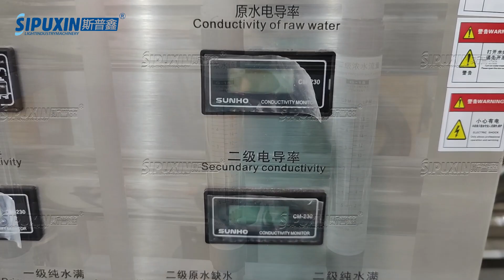Two stage PVC RO water treatment